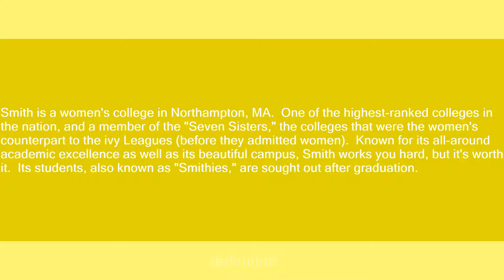Smith College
Slang flashcards: